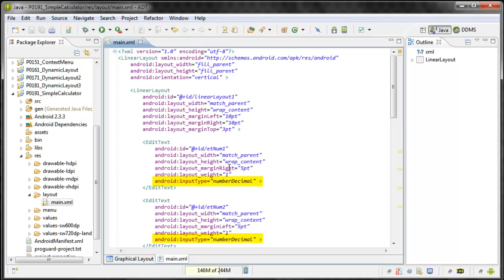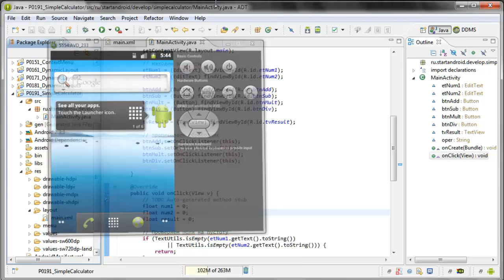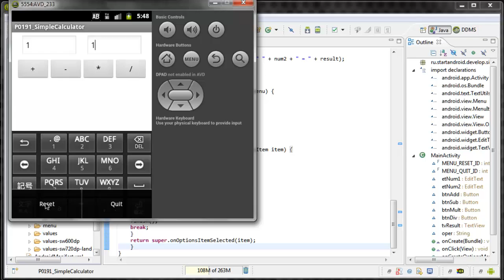Start Аndroid: Урок 19. Пишем простой калькулятор. Android программирование (видеоуроки)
Скачать видео урок, его текстовую версию, а также исходный код проекта можно по этой ссылке
Android программирование (видеоуроки). Урок 19. Пишем простой калькулятор
В этом уроке мы:
- пишем приложение - калькулятор

Попробуем написать простейший калькулятор, который берет два числа и проводит с ними операции сложения, вычитания, умножения или деления. Результат отображает в виде полного выражения.

Android Programming (video tutorial). Lesson 19. Write a simple calculator
In this tutorial we will:
- Write the application - Calculator

Let's try to write a simple calculator that takes two numbers and carries with them the operations of addition, subtraction, multiplication or division. The result is displayed as a full expression.